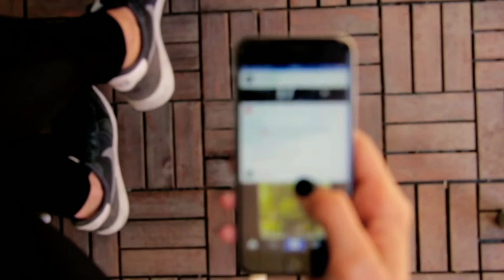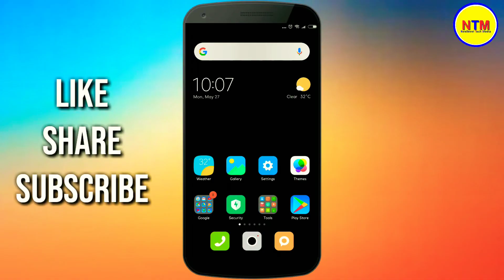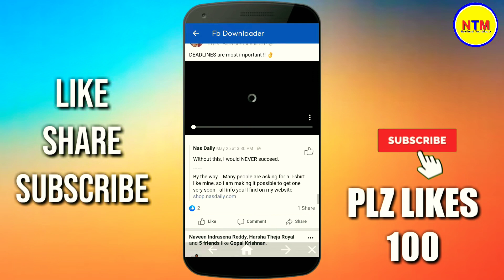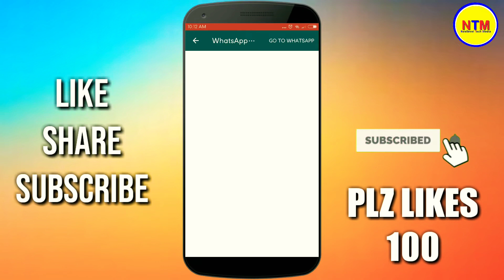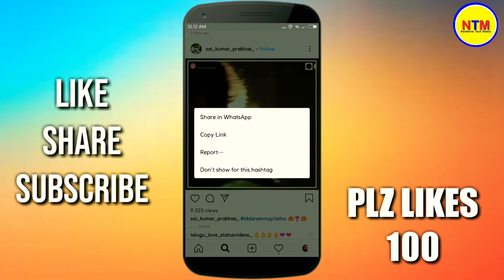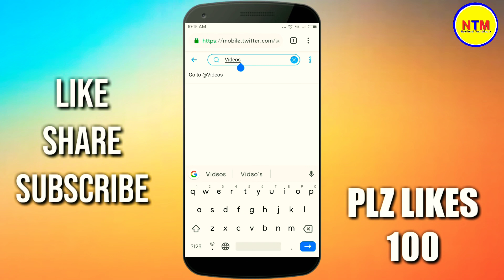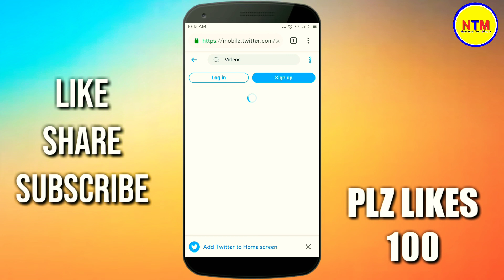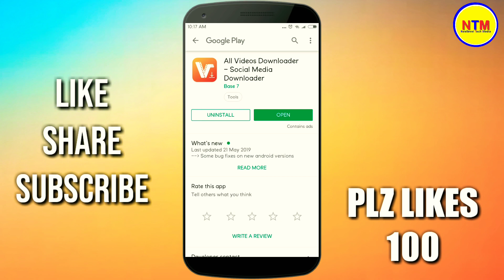Best App To Download Videos From Social Apps | How To Download WhatsApp Status Videos